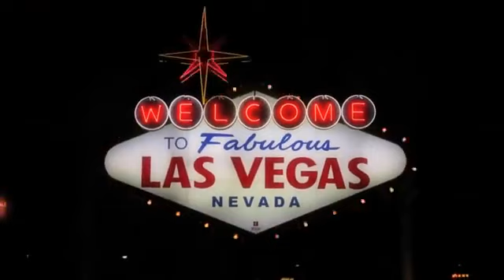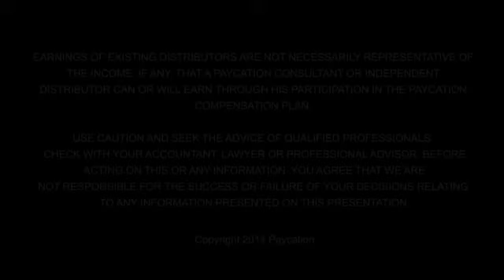14. Paycation Travel Opportunity v2 SD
Do  you want to  have an ONLINE GLOBAL TRAVEL BUSINESS ?